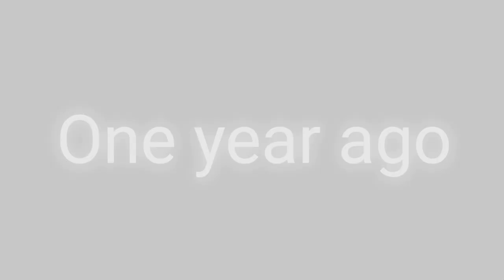Phantom of Darkness The Full Movie!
Phantom of Darkness The Full Movie is here! All the animations from the series have been put together to make this along with some extra content. Hope you enjoy.

This series is about the past of some of the characters from the Glitch of Vengeance series. It tells how Venglitch and the Water Mage became who they are, and how Carter met Fiona. New characters, such as Lilly, White Cloak, and the Pyromancer are also introduced in this series. You'll see how Lilly and Venglitch teamed up, who the Pyromancer was, and how Lilly becomes the Phantom of Darkness.

Hello I'm Radar Animations, I make Minecraft Animations on this channel. I'm not a pro but I'll do my best to make my animations as good as possible.